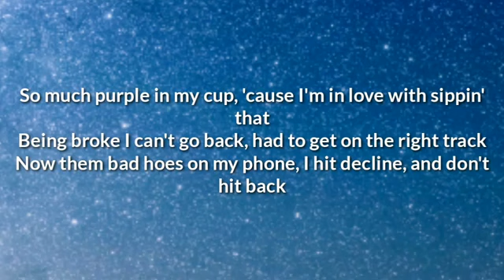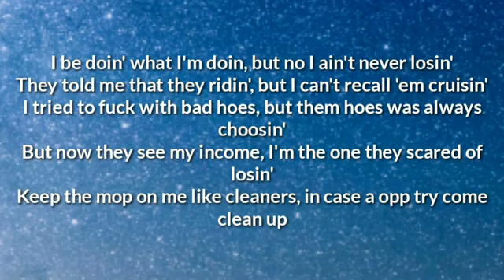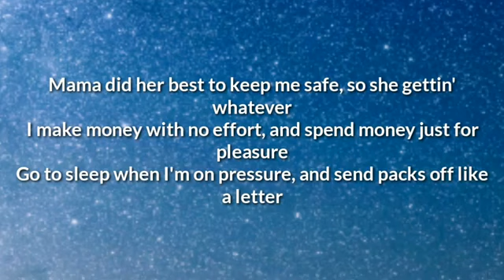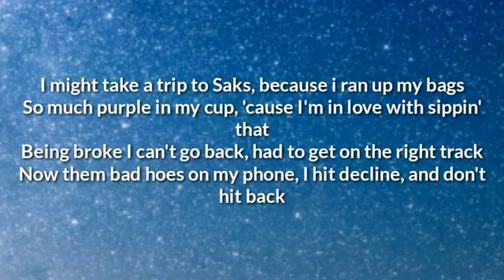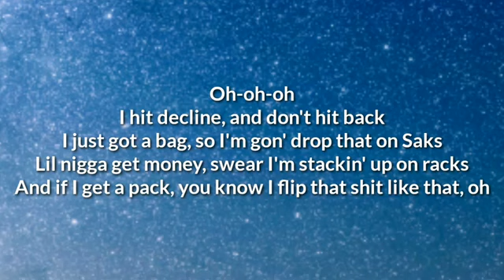YSN Flow - Prescription (Lyrics) | OneLyrics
Lyrics

[Intro]
Wood on the beat
I'm sippin' on prescription, I ain't got a subscription
Huh-Uh
L462, gang

[Chorus]
Perc 30s in the dish, and I'm hot in this dimension
The back on my transmission, remember ridin' in Civics
But now I'm really livin', trunk in the front, bitch I'm whippin'
I might take a trip to Saks, because i ran up my bags
So much purple in my cup, 'cause I'm in love with sippin' that
Being broke I can't go back, had to get on the right track
Now them bad hoes on my phone, I hit decline, and don't hit back

[Verse 1]
I be doin' what I'm doin, but no I ain't never losin'
They told me that they ridin', but I can't recall 'em cruisin'
I tried to fuck with bad hoes, but them hoes was always choosin'
But now they see my income, I'm the one they scared of losin'
Keep the mop on me like cleaners, in case a opp try come clean up
I got rise like I'm Serena, told my old bitch I don't need her
Imagine being up, now I'm no longer a dreamer
And labels hit my phone, but I act like I ain't got no ringer

[Verse 2]
It was dawgs, now I'm fuckin' with a redbone
She gon' give me brain, until her head gone
Then I treat her like she average, make her head home
'Cause I'm right back to the stu, threw her the headphones
I must admit the love got better, no deal, but I still got cheddar
Mama did her best to keep me safe, so she gettin' whatever
I make money with no effort, and spend money just for pleasure
Go to sleep when I'm on pressure, and send packs off like a letter

[Outro]
Oh-oh-oh
I hit decline, and don't hit back
I just got a bag, so I'm gon' drop that on Saks
Lil nigga get money, swear I'm stackin' up on